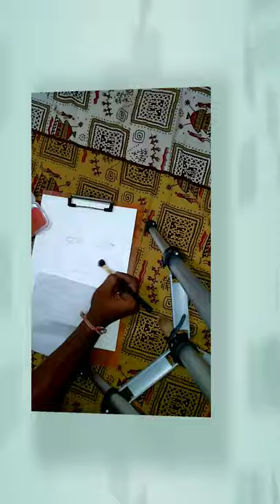Cobalt Blue Make-up Tutorial |Navy Blue Smokey Eye | Recreate of AnuragMake-upMantra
Hey guys welcome to the make-up world
In this tutorial actually I try to create a bridal look
A basic concentrate on the contour and eye make-up

Are suno ...yaha par v toh aao

☾OTHER VIDEOS £ PLAYLIST YOU CAN CHECK OUT…….

Cobalt Blue Make-up Tutorial |Navy Blue Smokey Eye Makeup look Blue | Recreate of AnuragMake-upMantra